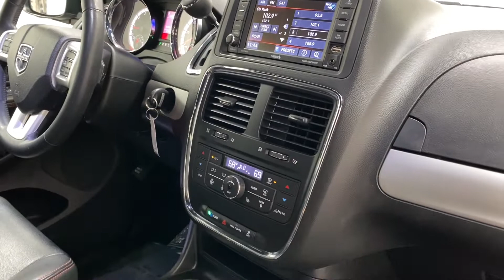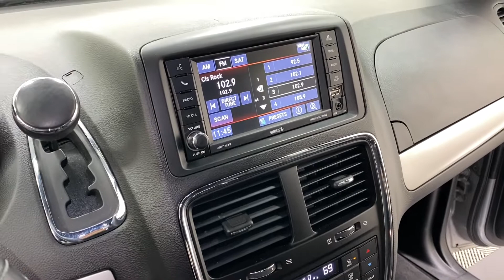2019 Dodge Grand Caravan GT "First Call Vehicle" (KR647103)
Is your fleet complete?
Add the most versatile funeral car in the industry - 2019 Dodge Grand Caravan First Call Van. This beneficial van can be used as a removal van, hearse, and flower car. Take a peek then call Parks Superior Sales today! We have them in stock and ready to go.